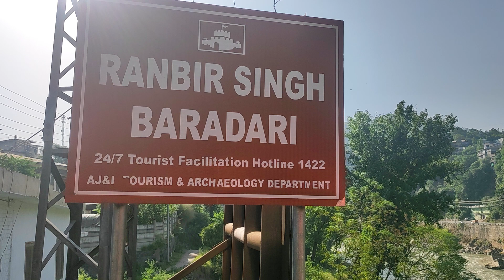Ranbir Singh Baradari Muzaffarabad AJK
twelve Door
بارہ دری
Which was built by Maharaja Ranbir Singh at the time of his accession to the throne at the place of Muzaffarabad Dumail. The year 1885 is written on it, I think it was completed in 1885. And along with it, the date of death of Maharaja Ranbir Singh is also recorded which is 1942 Bikrami. Ranbir Singh was probably the last ruler of the Sikh dynasty that ruled Jammu and Kashmir
This Bara Dari is very high and beautifully built. Bara Dari means twelve doors. That is, a building with twelve doors. I will share its complete video soon. Stone work in Bara Dari has been done by highly skilled craftsmen. Very beautiful carvings have been made by carving the stones. The beauty with which the stones have been cut and installed. The human intellect must be impressed that so many expert craftsmen in this remote mountainous area, were they from this area or were the craftsmen called from Delhi or any other city in India for this magnificent construction. were It is very beautiful. It was built by Maharaja Ranbir Singh. If any of you get a chance, do watch it.
I am also very fond of traveling. And I also visited this place a few days ago. I liked it a lot and made a detailed video of it for my YouTube channel. Inshah Allah I will share soon.